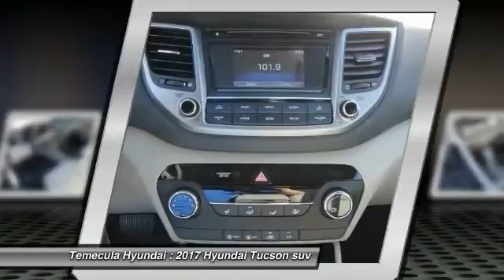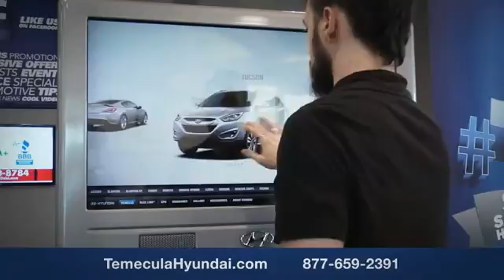2017 Hyundai Tucson TEMECULA MURRIETA MENIFEE HEMET CORONA ESCONDIDO 171278T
2017 Hyundai Tucson SE FWD

Temecula Hyundai
27430 Ynez Rd.

TEMECULA HYUNDAI PROUDLY SERVING TEMECULA, MURRIETA, MENIFEE, HEMET, CORONA, ESCONDIDO, AND SURROUNDING SOUTHERN CALIFORNIA LOCATIONS. THIS SILVER 2017 Hyundai TUCSON IS EQUIPPED WITH A Engine: 2.0L DOHC 16V I4 w/CVVT MPI, AUTOMATIC TRANSMISSION, AND RECEIVES AN ESTIMATED 23 City/30 Hwy MPG. 2017 Hyundai TUCSON SE FWD Price includes: $500 - Military Program. Exp. 10/31/2017, $2,000 - Retail Bonus Cash. Exp. 10/31/2017, $750 - Disaster Relief Program Irma. Exp. 01/02/2018, $500 - HMF Bonus APR Cash - Standard - CE/SC/SO/WE. Exp. 10/31/2017 Stock #: 171278T | VIN: KM8J33A42HU533241 | 2017 Hyundai Tucson SE FWD SECURITY SYSTEM ALLOY WHEELS POWER WINDOWS Temecula Hyundai FOR DRIVERS IN THE GREATER TEMECULA, MURRIETA, MENIFEE, HEMET, CORONA AND ESCONDIDO AREAS, YOUR SOURCE FOR INCREDIBLE HYUNDAI MODELS IS TEMECULA HYUNDAI 27430 YNEZ RD TEMECULA, CA 92591